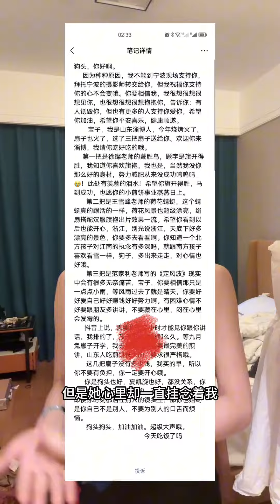大家把爱传达给我 我也想把爱传达给更多人！听起来有点虚伪 但是我真的觉得如果我能够让别人开心我真的真的好快乐！If everyone conveys love to me, I also want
大家把爱传达给我 我也想把爱传达给更多人！听起来有点虚伪 但是我真的觉得如果我能够让别人开心我真的真的好快乐！If everyone conveys love to me, I also want to convey love to more people! It may sound a bit hypocritical, but I really, really feel so happy if I can make others happy!vlog